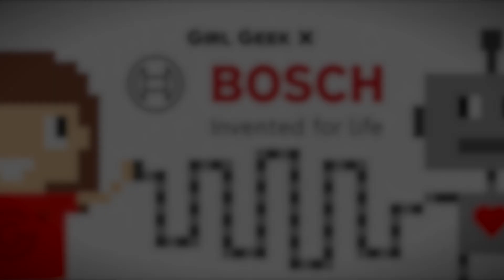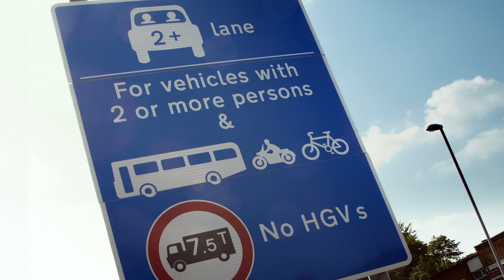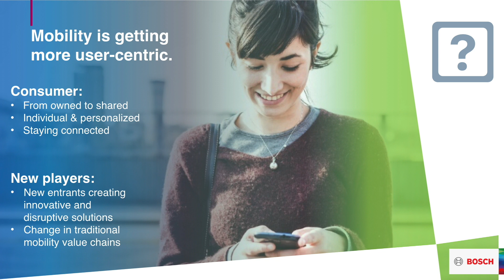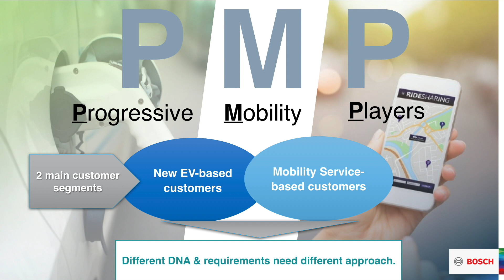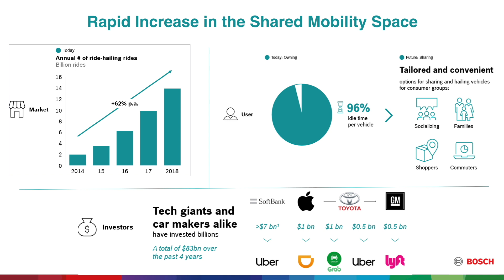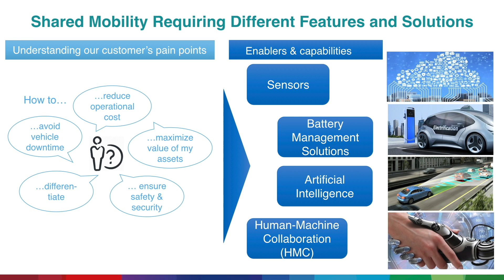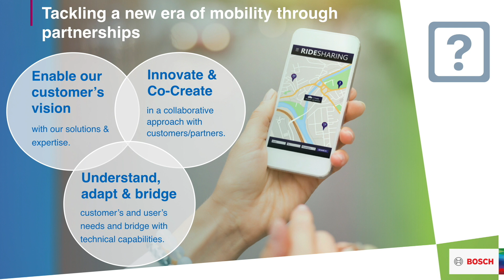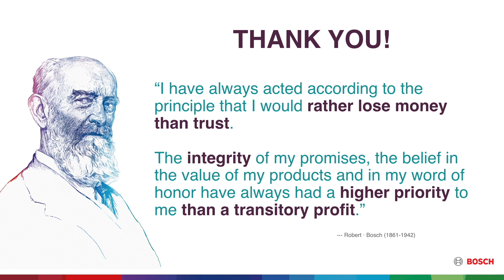Changing Mobility w/ Progressive Mobility Players by Sun Mi Choi, Dir Business Dev & Strategy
The mobility world is changing. End users shape and live a new mobility, shaking up the mobility value chain. They have different mobility needs: intermodal, sharing or hailing rides. The forecast of changing trends from owning to sharing and new mobility players developing new mobility alternatives are shaking up many industries, having a deep impact on the mobility market: a stagnation in vehicles produced can be assumed by 2026.

At the same time, new mobility players, young start-ups, are seeing and grasping the chance, entering and forming new mobility markets. They develop new vehicles and features, pushing personalized driving experience with connectivity solutions, comfortable driving with Lv.3-4 AD and electric powertrain. They bring in innovation and new capabilities, disrupting the traditional value chain, which is why we call them progressive and forward-thinking. We categorize them in two major customer segments: new electric vehicle manufacturers, OEM-based customers, as well as Mobility Service Providers, offering Mobility as a Service. Our target is to understand their requirements, enable their vision with our cross-domain automotive expertise, at the same time, learn from and grow with them, shaping the future of mobility together.

Talk by Sun-Mi Choi (Director, Business Development & Strategy @BoschUSA ).